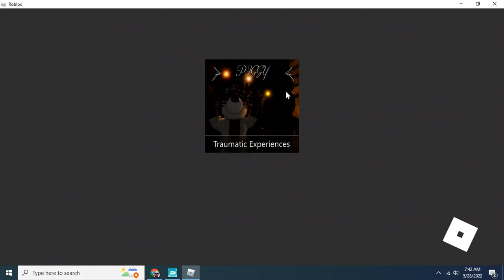Piggy: Traumatic Experiences KONA'S EXPERIENCE ENDING CUTSCENE